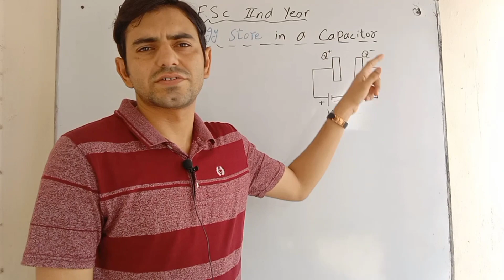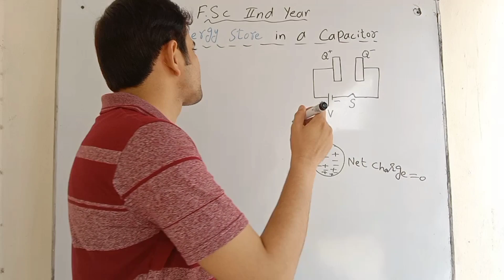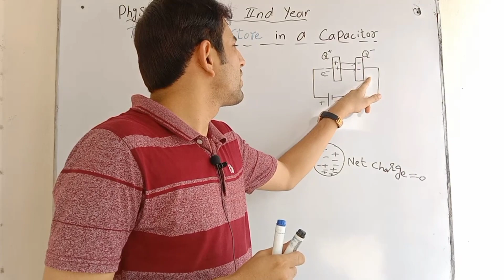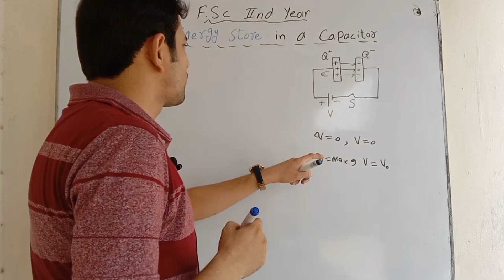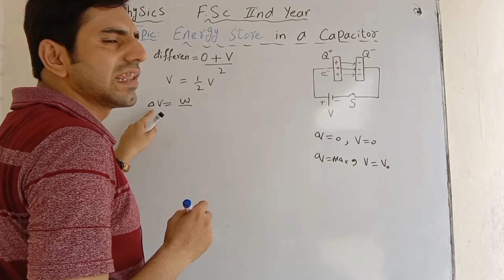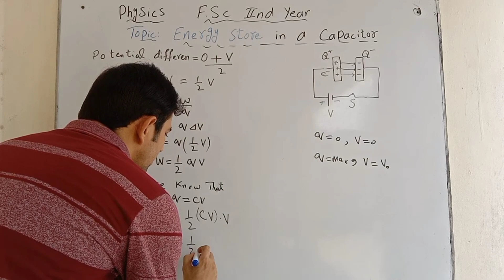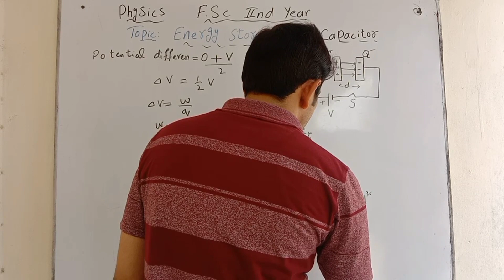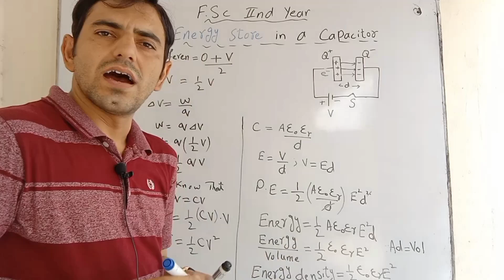Energy store in a capacitor class 12 | 12th physics | chapter 12 Electrostatics | Ahsan Ammar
Written notes of this topic are also attached with this video. so watch the video till the end to get written notes of this topic and to understand the concept of this topic.

The Efforts Will Never Stop IN SHA ALLAH.
In this video instructor Ahsan Ammar will teach you topic Energy store in a capacitor class 12 Physics.

If you need any video related to class  9 to 12 physics or math class 9,10 or Science Middle level PTB, then check playlist of my channel.